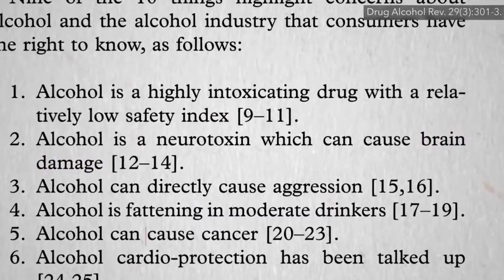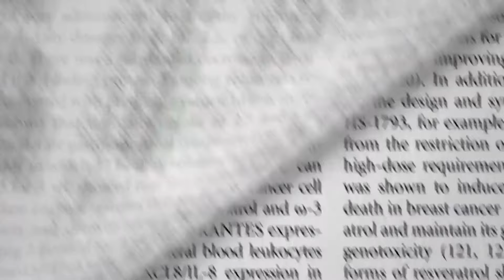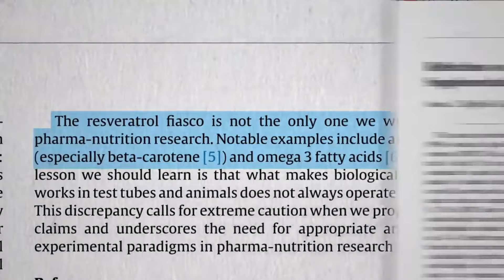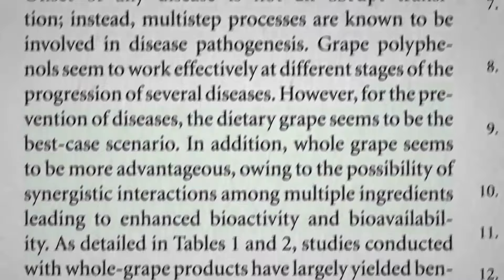Добавка ресвератрол: польза или вред? - Доктор Майкл Грегер